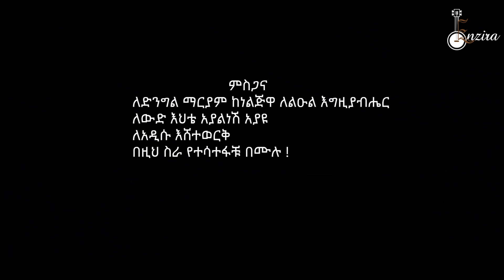Fiseha Ayayu - Amalay - ፍሰሀ አያዩ (አማላይ) - New Ethiopian Music 2022 (Official Video)